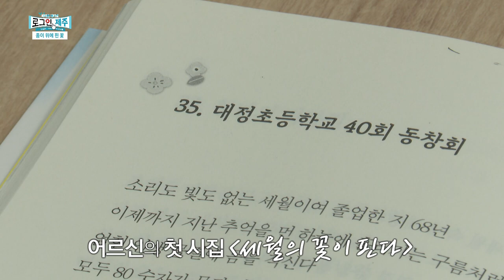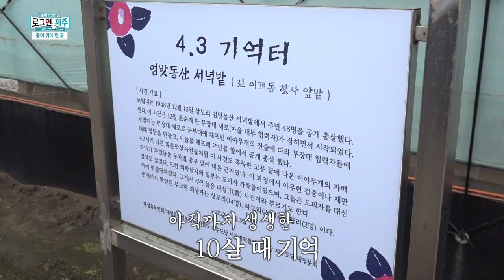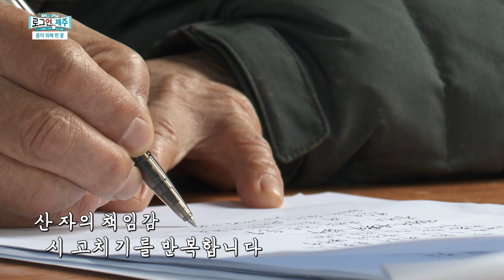[종이 위에 핀 꽃] 시 쓰는 농부 강창유 어르신이 4.3을 기억하는 법✍🏼📑 [로그인 제주] | 230331 방송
푸른 바다를 향해 뻗어나간 송악산
제주 본섬과 마라도를 오가는 유람선
근현대사의 슬픈 역사를 간직한 대정읍, 이곳에서 오늘의 주인공을 만나봅니다.

강창유 어르신은 일을 마치고 돌아와 마당에 앉아 무언가에 열중합니다.
농사를 지으며 생각나는대로 '시'를 쓴다고 하는데요!
어르신의 첫 시집에는 고향의 이야기로 가득했습니다.

살아온 이야기를 시로 표현한 어르신이
시를 쓰기 시작한 이유는 무엇일까요?